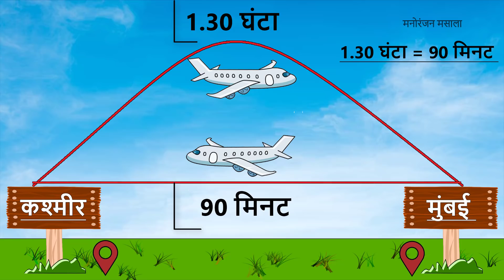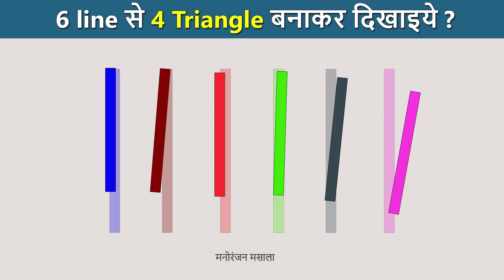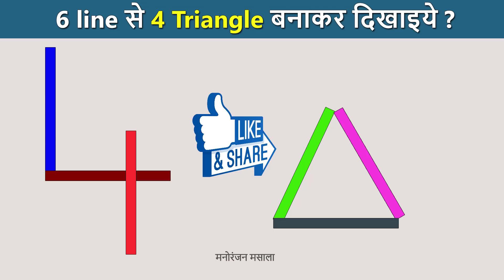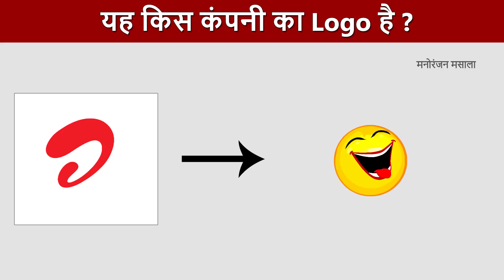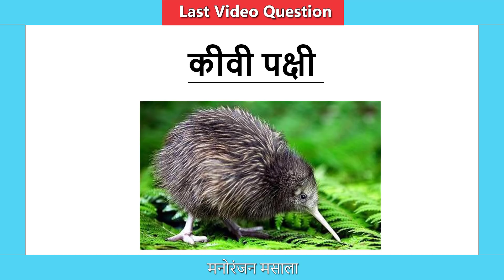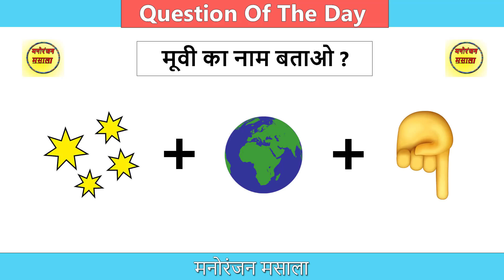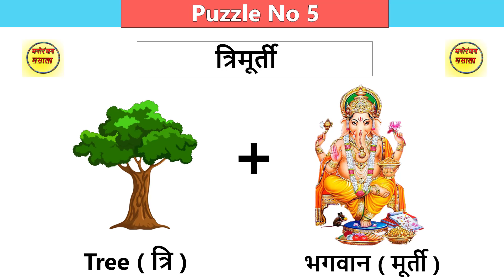Part 185 लड़के का नाम बताओ | Funny Paheliyan | Jasusi Paheliyan | Dimagi Paheli | Picture Puzzle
लड़के का नाम बताओ | Funny Paheliyan | Jasusi Paheliyan | Dimagi Paheli | Picture Puzzle | Riddels In Hindi

Hello friends
welcome to Manoranjan Massala